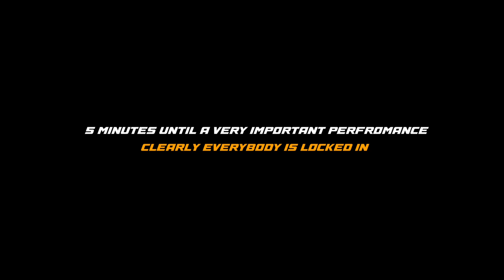The day our dreams came true…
NXT are playing at Splendour in the grass 2022! And this is how it happened.